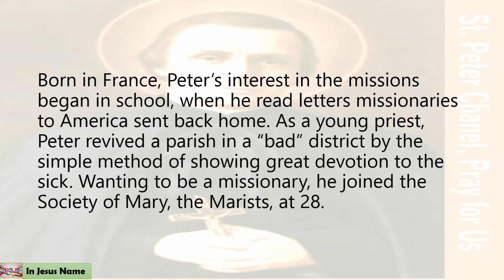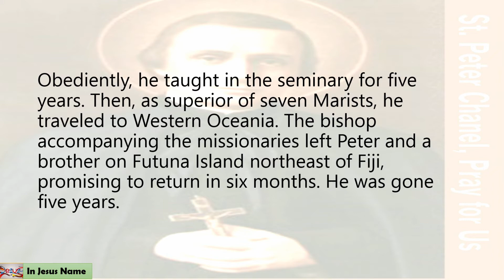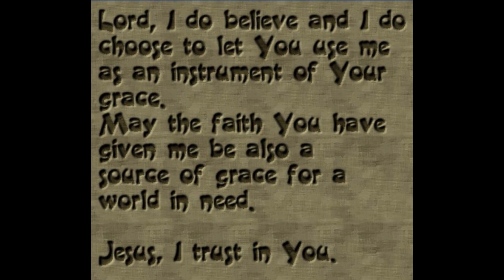Saint Peter Chanel | Saint of the Day for April 28th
Saint Peter Chanel (1803 – April 28, 1841)
Saint of the Day for April 28th

Saint Peter Chanel is the Patron Saint of: Oceania

AMEN..